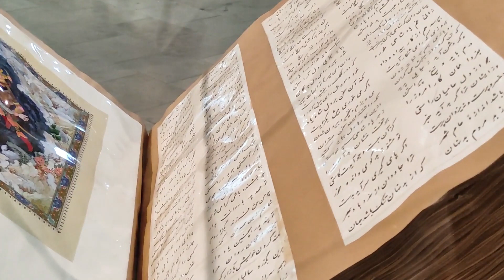"Ferdowsi Tomb: Honoring the Legacy of Iran's National Poet"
Ferdowsi was a Persian poet who lived in the 10th and 11th centuries CE. He is best known for writing the Shahnameh, or the Book of Kings, which is the national epic of Iran and one of the world’s longest poems. Ferdowsi was born in a village near Tus, in northeastern Iran, and belonged to a class of landowners who preserved the pre-Islamic cultural traditions of Iran. He based his poem on earlier sources but added his own style and creativity. Ferdowsi is regarded as one of the greatest poets of Persian literature and a symbol of Iranian identity and culture.
00:00 Ferdowsi tomb
00:24 introduction to Ferdowsi
01:00 about Ferdowsi
01:27 about Ferdowsi tomb and historical events
Explore the wonders of Iran through my YouTube channel, where you can discover the rich history, breathtaking landscapes, and vibrant culture of this captivating country. Embark on a journey of a lifetime and let us guide you to the hidden gems and must-see destinations that will leave you with unforgettable memories. Start planning your Iran adventure today!